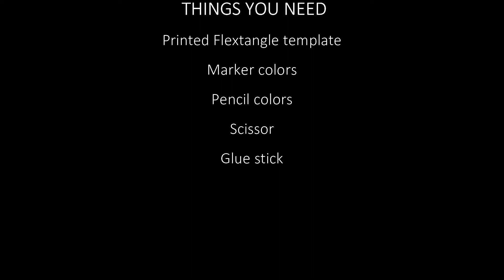Flextangle Craft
Flextangle is a fun and creative origami craft.
Specially designed for Grade 8.